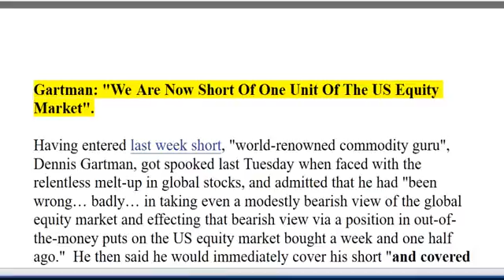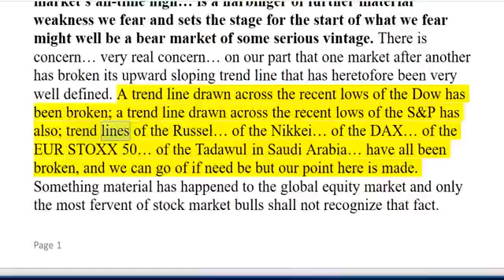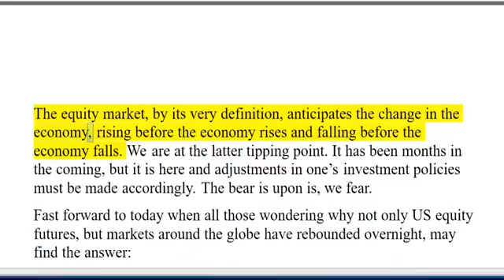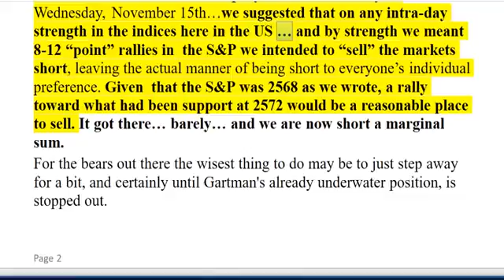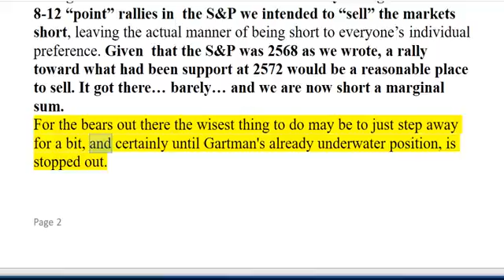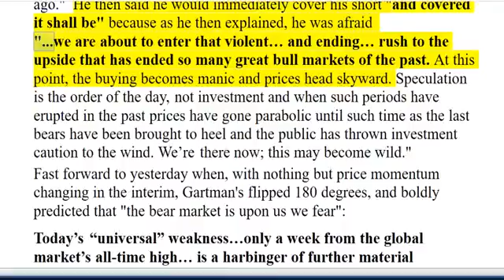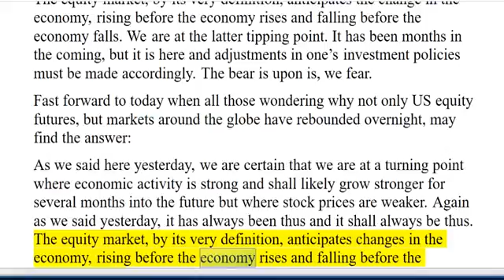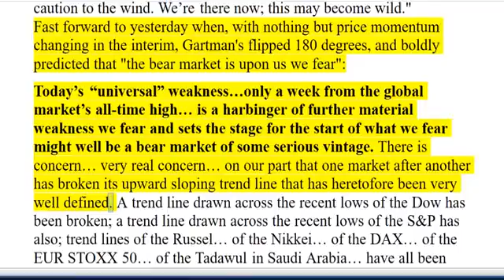FINANCIAL DOCTORS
HOT! NEWS.